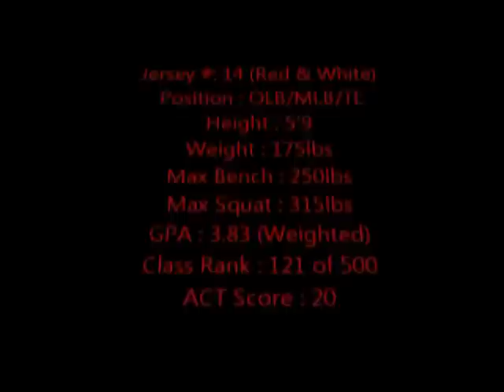Jerad Gardner 5'10" SS/LB Class 2012 St. Paul Central High School, St. Paul, MN